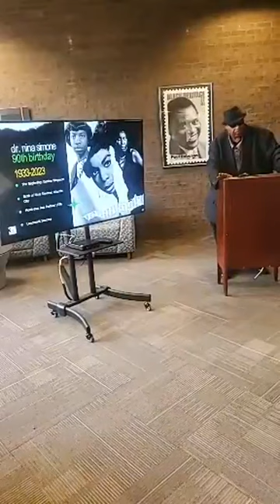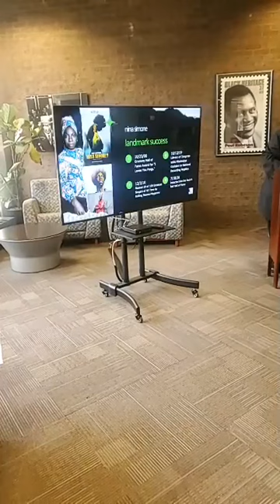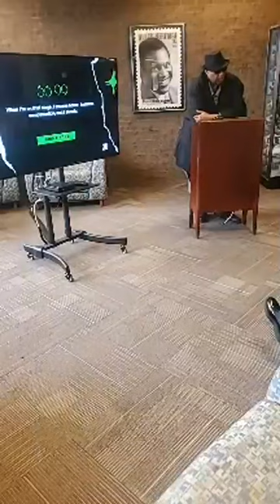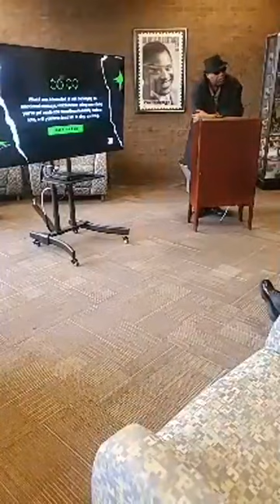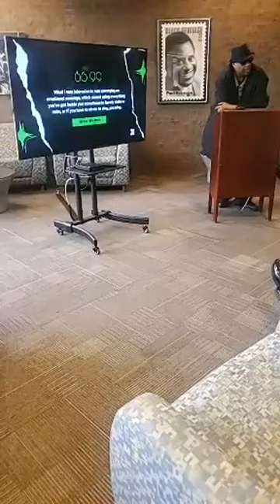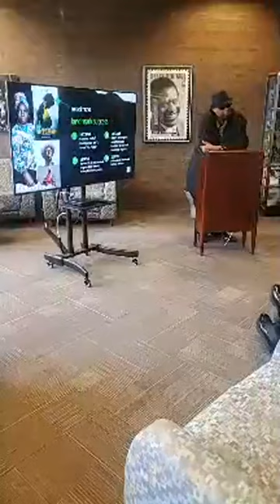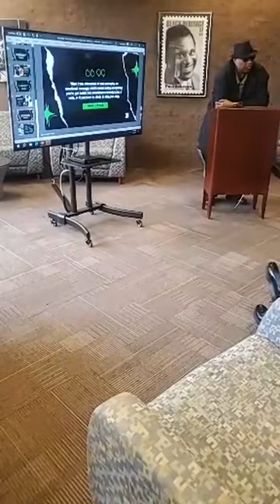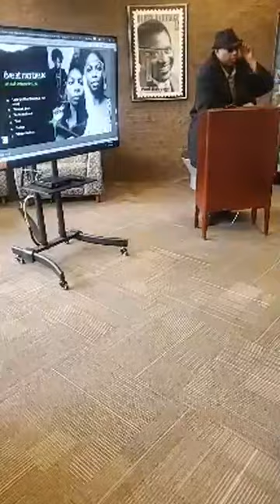Rhythm and Blues Preservation Society This Day In MusicTM Lecture honoring Dr. Nina Simone